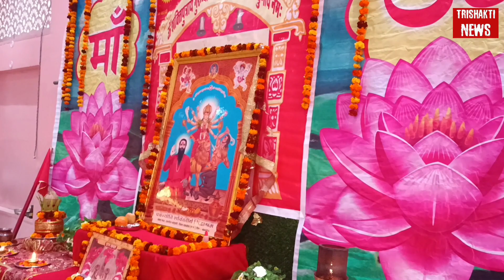गाँव सेहलंगा में नववर्ष के शुभ अवसर पर सम्पन्न हुआ 24 घंटे का अखंड श्री दुर्गा चालिसा पाठ #2024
SHARE YOUR REVIEWS AND EXPERIENCE WITH US IN THE COMMENT

Don't forget to have a look to our some
popular UPLOADS

🇳🇵Nepal Series -

-- Popular recent programs of Sandhya Shukla , National President of BSCP

Very popular old chintan

उद्बोधन के क्रम में BSCP की राष्ट्रीय अध्यक्ष संध्या शुक्ला जी ( 8 सितम्बर को हरियाणा की आमसभा में )

Popular videos of youth leader Ojsvy

Recent videos of Shri Shaktiputr Maharaj

Dont forget to press bell icon for further notifications .